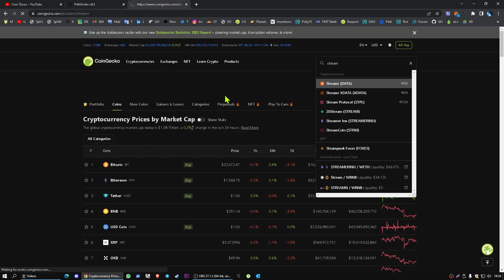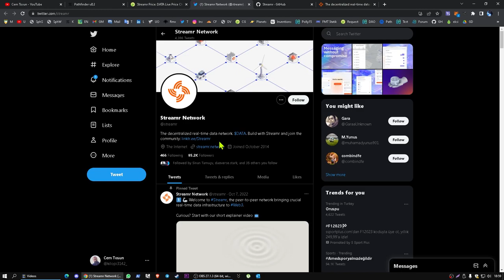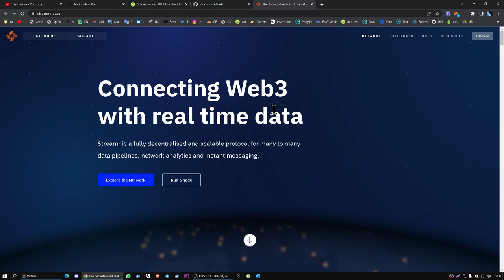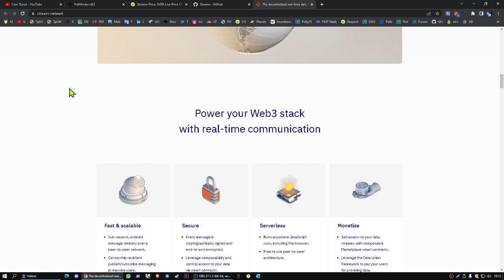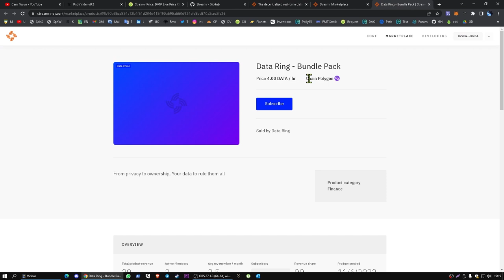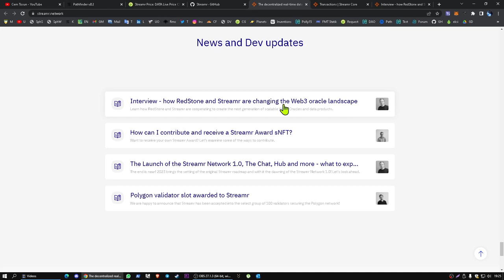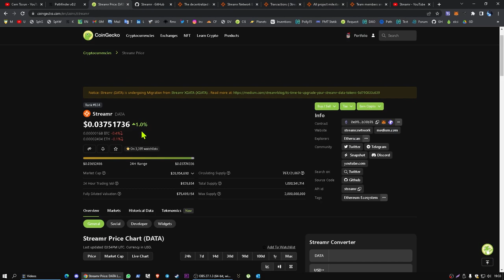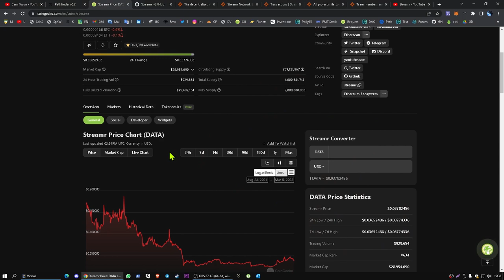Streamr (DATA) projesi inceleme ve yorum